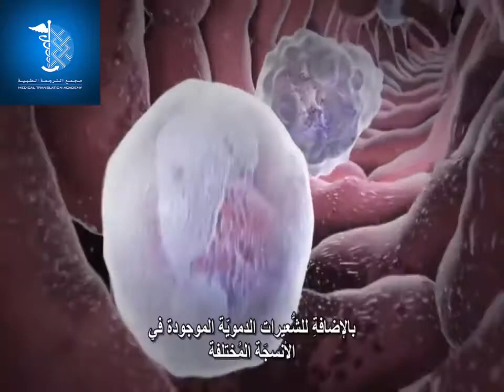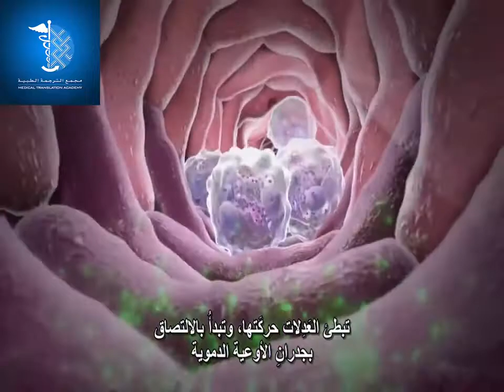فيديوا توضيحي عن عمل كريات الدموية البيضاء من وحدة المناعة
رابط القناة التي احضرت منها الفيديوا
ملاحظة مهمة : دائما اطلعوا على تعليقي على الفيديوهات التي أضعها لأنه أحيانا أضع معلومات اضافية
رابط صفحتي على الفايسبوك تسعدني وتفيدكم متبعتها ان شاء الله
الحمد لله الذي وفقنا لهذا وما كنا له مقرنين
=لمتابعة المزيد من الدروس الاشتراكوا في القناة واضغطوا جرس التنبيه ليصلكم الجديد =
                        = انشروا الفيديوا لتعم الفائدة=
_لتستفيدوا اقصى استفادة من الفيديوا عليكم بالتركيز اثناء الشرح وايضا مراجعة الدرس بعد الانتهاء منه كما يجب عليكم  تسجيل النقاط الضرورية والملاحظات الماخوذة من الدرس
==سبحانك اللهم لاعلم لنا الا ماعلمتنا انك انت العزيز الحكيم ربنا علمنا بما ينفعنا وانفعنا بما علمتنا انك انت العليم الحكيم
===ربي اسالك النجاح والتوفيق لي ولكل المسلمين ربنا عليك توكلنا واليك انبنا فاغفر لنا ذنوبنا وكفر عنا سيئاتنا وتوفنا مع الابرار ربنا امتني مسلما والحقني بالصالحين
تركيب البروتين للسنة الثالثة ثانوي,تركيب البروتين في الخلية,تركيب البروتين عند بدائيات النواة,تركيب البروتين ppt,تركيب البروتين عند حقيقيات النواة وبدائيات النواة,الوحدة الاولى تركيب البروتين,مقر تركيب البروتين,مستويات تركيب البروتين,مقر تركيب البروتين في الهيولى.البنية الفراغية للبروتين 3 ثانوي,